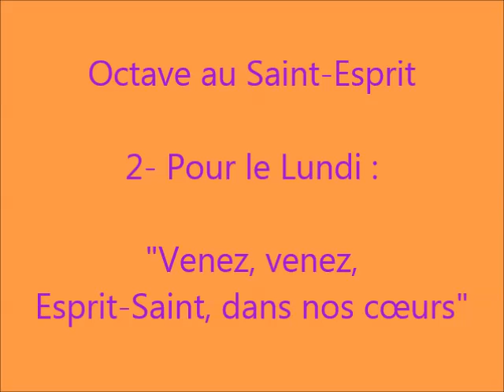Au Saint Esprit - Lundi 1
Cantiques pour tous les jours de la semaine
2-Pour demander l'assistance du Saint-Esprit avant le catéchisme (lundi):
"Venez, venez, Esprit-Saint, dans nos cœurs"
Note: le dernier vers original du 2ème couplet "Les vérités qu'on va nous enseigner" a été ici changé en "Les vérités que vous nous enseignez", donnant ainsi un sens plus général.

Mélodie & Harmonisation:
Jean-Myriam Chevalier

Chant (3 voix superposées):
J-M Chevalier (25 mai 2015)

D'autres versions plus anciennes (chant sur piano seul en 2012, instrumental en 2011, chant sur arrangement musical complet en 2011 avec retouche ultérieure en 2014) peuvent être écoutées ici: